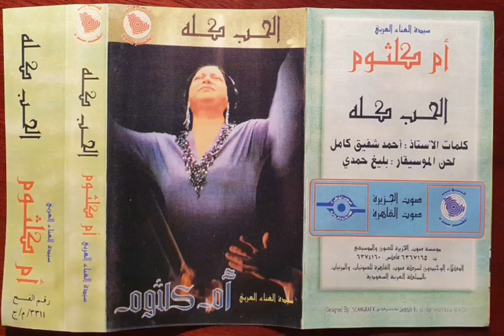الحب كله ام كلثوم حفلة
كلمات : أحمد شفيق كامل